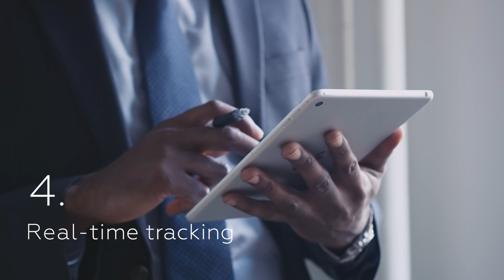Asset Lifecycle Management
With decades of experience ensuring data security, we serve 95% of Fortune 500 companies. Our IT asset tracking capabilities are unparalleled, thanks to our secure chain of custody.